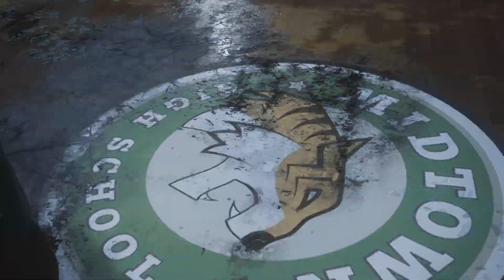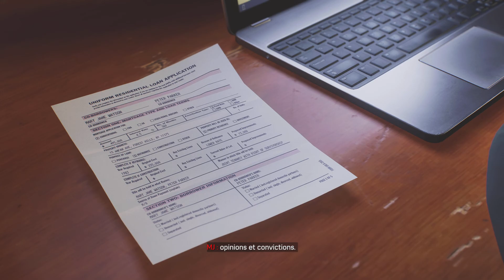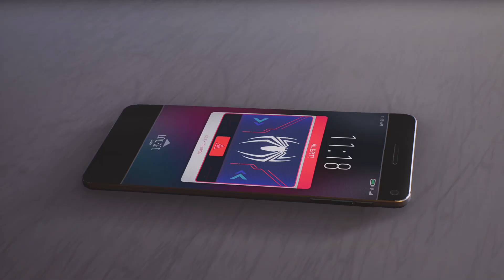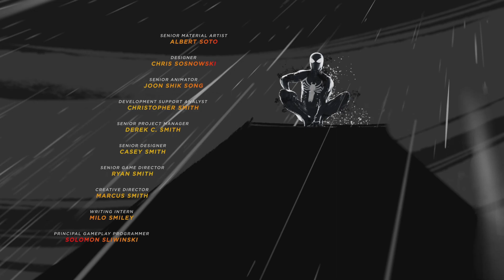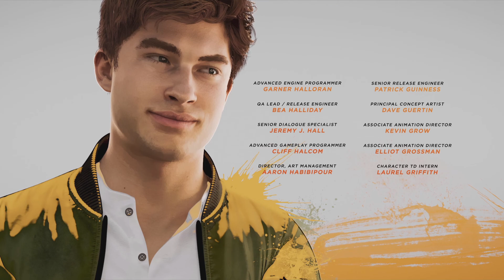#33 Combat final [Spider-Man 2]